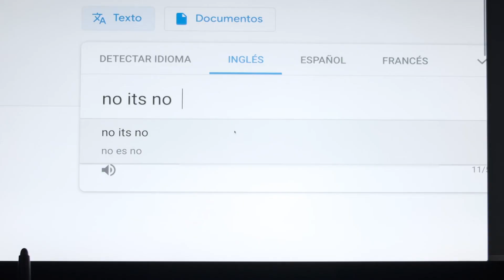No es no